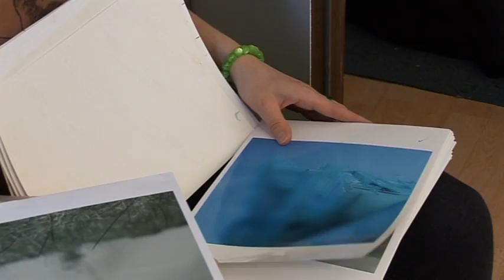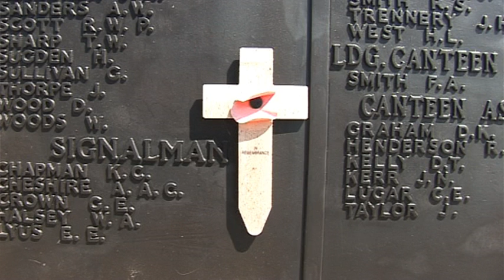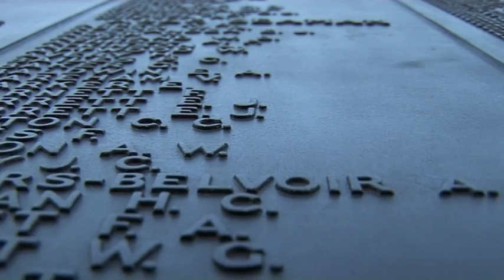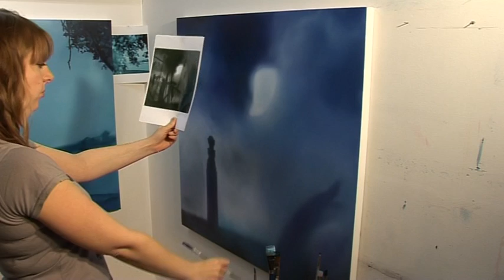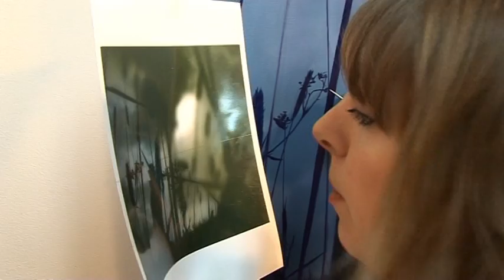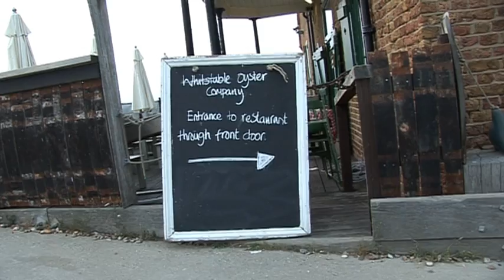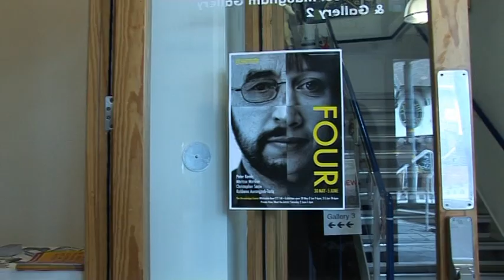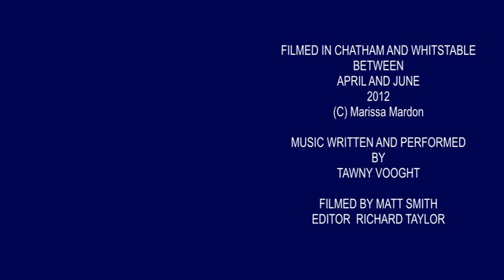Marissa Mardon - 'Midnight Dream'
Documentary film by Matt Smith featuring fine artist Marissa Mardon and her painting 'Midnight Dream' from conception to exhibition in Whitstable, Kent. 2012.

Music written and performed by Tawny Vooght.